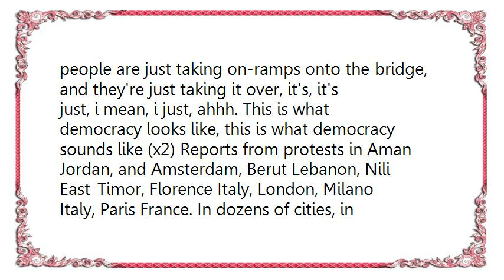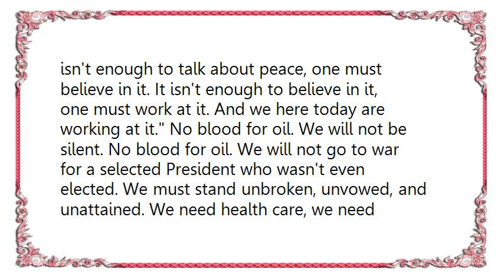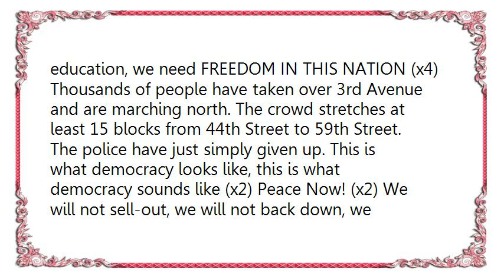Le Tigre - New Kicks Lyrics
[Lyrics Le Tigre - New Kicks]
Peace Now! (x4) We are gathered here, we come from so many different places, from different identities, different cultures, different backrounds, different religions, and yet we can gather under the god of - Peace Now! (x2) We say no to war, peace up, war down. (x2) We made it, we're here, we're here right now and we're not leaving. We had more reports that more and more people are just taking on-ramps onto the bridge, and they're just taking it over, it's, it's just, i mean, i just, ahhh. This is what democracy looks like, this is what democracy sounds like (x2) Reports from protests in Aman Jordan, and Amsterdam, Berut Lebanon, Nili East-Timor, Florence Italy, London, Milano Italy, Paris France. In dozens of cities, in Spain, reports in Athens Georgia, and Austin Texas, Waxford Virginia, Charleston South Carolina, Colorado Springs, and Defiance Ohio, Denver Colorado as well as Durango, Geneva New York, and Houston Texas, Hyannis Massachusetts, in Hawaii as well, Lorence Kansas, Los Angeles California, and I am only naming a few. Peace Now! (x2) And as Eleanor Roosevelt said, It isn't enough to talk about peace, one must believe in it. It isn't enough to believe in it, one must work at it. And we here today are working at it. No blood for oil. We will not be silent. No blood for oil. We will not go to war for a selected President who wasn't even elected. We must stand unbroken, unvowed, and unattained. We need health care, we need education, we need FREEDOM IN THIS NATION (x4) Thousands of people have taken over 3rd Avenue and are marching north. The crowd stretches at least 15 blocks from 44th Street to 59th Street. The police have just simply given up. This is what democracy looks like, this is what democracy sounds like (x2) Peace Now! (x2) We will not sell-out, we will not back down, we will not compromise, we will go forward until peace is on the World agenda. We say no to war, NO WAR! (x3) -